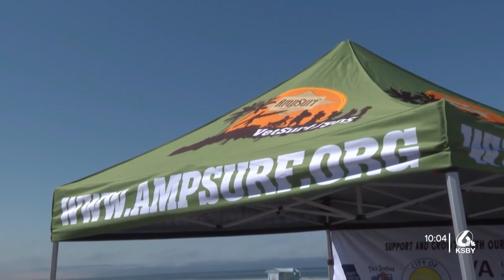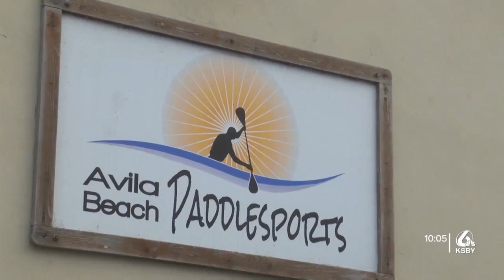Volunteers needed for AmpSurf’s Operation Restoration event in Pismo Beach